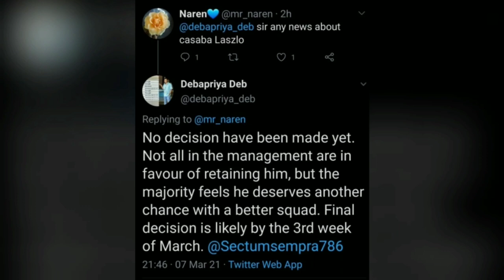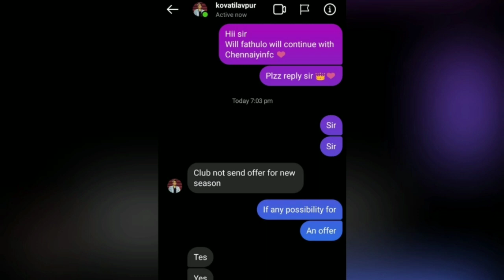Laszlo be Head coach of Chennaiyin for ISL 8😲|Final decisions on March 3rd week|Fathkullo stays🤔|FT